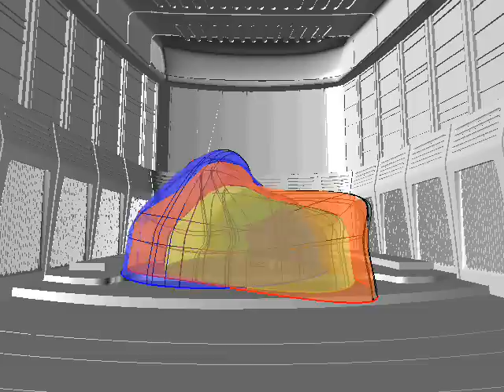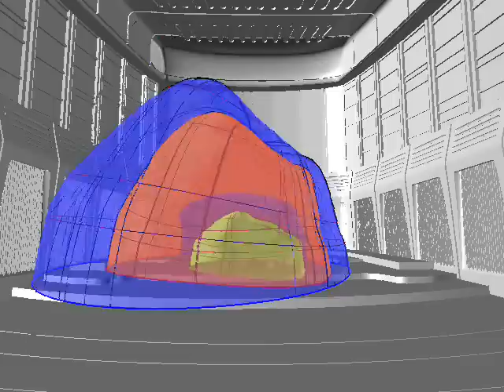Quartet Sound directivity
This video has been done as an exercise to evaluate the sound directifity from a quartet (from the left to the right Violin I, Violin II, Viola and Cello)
The sound was recorded in an anechoic room using 8 michropones around the quartet (6 disposed on a circle and 2 above). The information contained in the audito file in terms of loudness and frequency has been used to create these three directivity balloons that follow the music. Each balloon refers to a specific frequency range: yellow low-frequencies, orange mid-frequencies and blue hi-frequencies.
Software:
audio analysis: Matlab
Parametric model: Rhinoceros 3D + Grasshopper